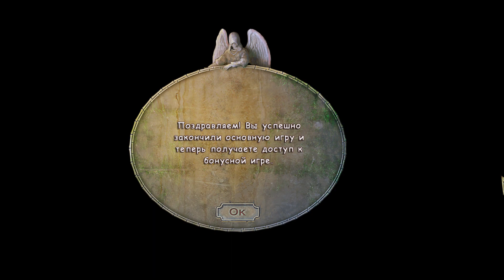Redemption Cemetery 4. Salvation of the Lost | Кладбище Обреченных 4. Спасение Неупокоенных Душ #3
Redemption Cemetery 4. Salvation of the Lost Walkthrough | Кладбище Обреченных 4. Спасение Неупокоенных Душ прохождение - Продолжение легендарной серии игр жанра "я ищу" Кладбище Обреченных от ERS Game Studios погрузит вас в мистическую и пугающую атмосферу кладбища. В этой игре вам предстоит доказать, что у вас хватит смелости для подобных жутких приключений. Путешествуйте в прошлое через порталы, узнайте историю каждого неупокоенного духа, помогите предотвратить трагедии. Только тогда смятенные души обретут покой, а вы вернетесь домой.